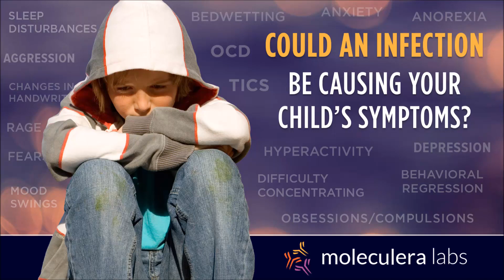How dangerous are strep infections?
Dr. Madeleine Cunningham explains the dangers of acquiring Group A strep.